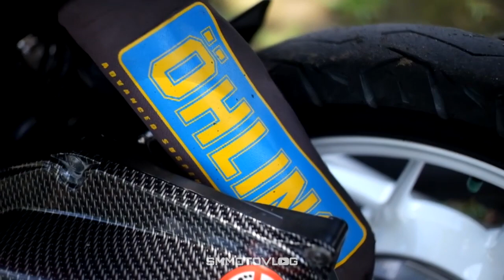Review Modifikasi Vario 125 Proper Harian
5. Review Modifikasi Honda Vario 125 Proper Harian Simple & Clean